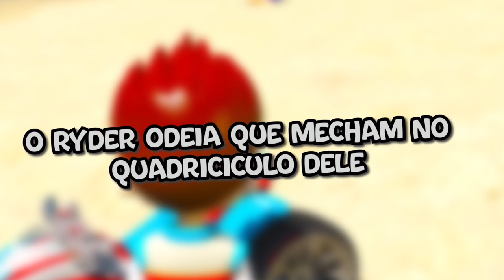6 SEGREDOS DO RYDER DA PATRULHA CANINA NO GTA 5 !!! 🤫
Nessa grande aventura vamos conferir os 6 melhores segredos do nosso amiguinho Ryder da Patrulha Canina no mundo do GTA 5 !!!